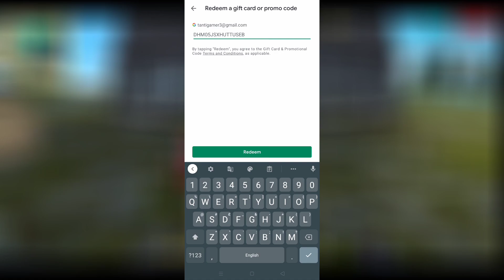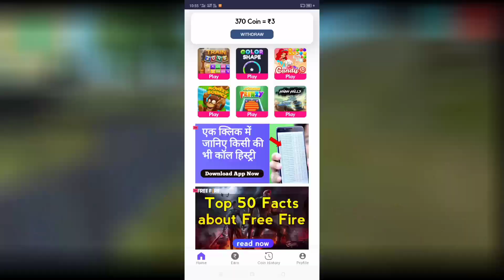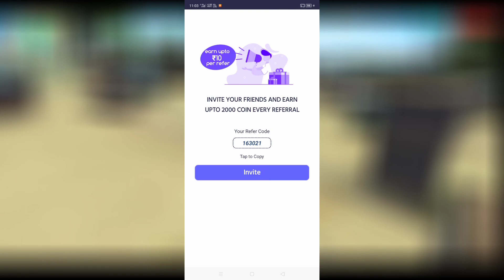Rs 400 Free Google Play Redeem Code App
🔥 Garena Free Fire Live Countries

Tanti Gamer_